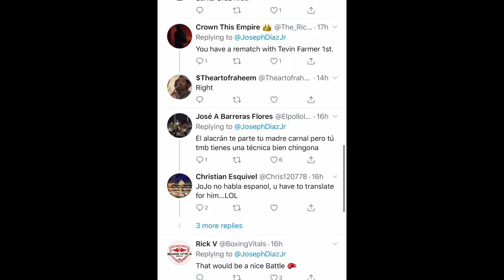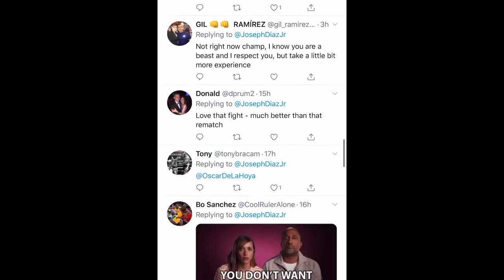Jojo Diaz jr wants Berchelt next - Esnews boxing